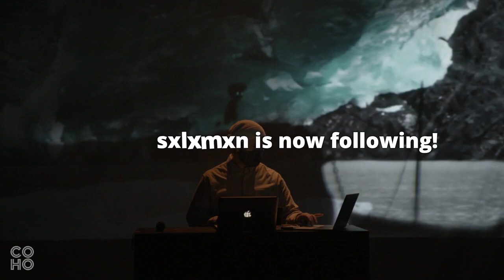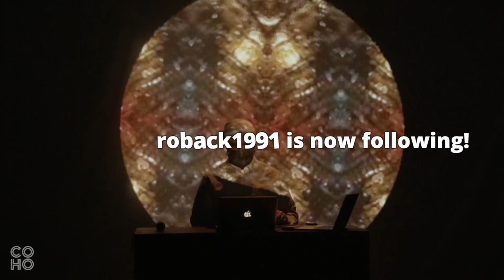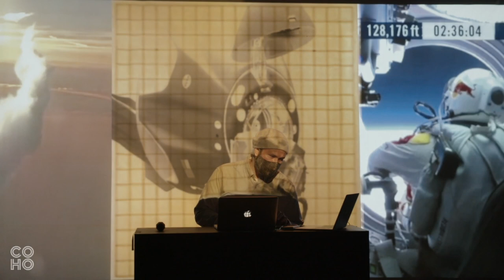Luvjonez: Live at CoHo Theater [12/19/2020]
Full live stream from the 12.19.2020 CoHo Nightlife performance by Luvjonez at CoHo Theater located in Portland, Oregon. The full beat set was accompanied by live projection art provided by Clifton Holznagel.

TRACKLIST (SONG /ALBUM)
00:00 - Luvjonez Intro (unreleased)
01:33 - Kinda Nice (Everything At Once)
02:56 - Life Blood (Legends)
04:38 - Chuuuch Clothes (Everything At Once)
07:07 - Wutizzit Wityoo (Skully Season)
09:31 - Southern Charm (Go Getter)
10:59 - Sauvie Stroll (Legends)
12:50 - Luvsoopreem (Everything At Once)
14:36 - Magic Maker (School Girls; or African Mean Girls Play soundtrack)
16:57 - Saturdaze (School Girls; or African Mean Girls Play soundtrack)
19:07 - Jussdooit (School Girls; or African Mean Girls Play soundtrack)
20:45 - Sunday Best (Legends)
21:49 - Mercy Meez (Legends)
23:37 - Six Tree Mafia (Everything At Once)
24:53 - New Normal (Everything At Once)
26:54 - Close Call (Skully Season)
27:59 - Last Bus Home (Legends)
29:28 - Couch Kush’n (Everything At Once)
31:00 - Bridgetown Anthem (Go Getter)
32:27 - Mad City (Skully Season)
33:56 - Ego Trip (Go Getter)
34:55 - Chopped Cheese (Skully Season)
36:18 - Alldahubbub (unreleased)
37:45 - Listen Here (unreleased)
39:13 - Simmer Down (Siftings)
40:03 - Average Savage (Skully Season)
42:02 - Staycation (Go Getter)
43:37 - Space Case (Go Getter)
45:08 - Sixteen Floors (High Top Fade)
46:40 - Long Lost (unreleased)
48:56 - Heat Map (unreleased)
50:51 - Beach Front Bodega (Crunch Time)
52:20 - Erryday Luv (Siftings)
53:51 - Dustbin (Winter Soulstice / LoFiJazz Soul)
55:36 - Go [instrumental] - Mat Randol
58:18 - Hidden Truth (Siftings)

Luvjonez is a hip-hop producing artist and music nerd who's globetrotting adventures have taken him across the country. Always farming for classic samples, crispy drums, and crafting chill beats for quiet moments, Luvjonez is a lifelong student of hip hop, soul music, drum patterns, and fine art.

Featuring tripadelic, immersive projection design by Clifton Holznagel!

Clifton is a designer who uses digital manipulation to create a unique video experience in real time. He is fascinated by the relationship between nature and technology, and he strives to contextualize his work in the struggle for liberation of Black, Indigenous and queer people locally and worldwide.

Coho Nightlife is a virtual program at Coho productions in Portland, Oregon. Monthly performers stream live to their Twitch channel @CoHoNightlife. If you miss the original broadcast, don't worry, all performances will be captured and re-broadcast on the CoHo Theater Youtube page.